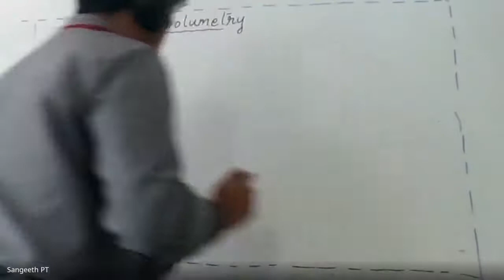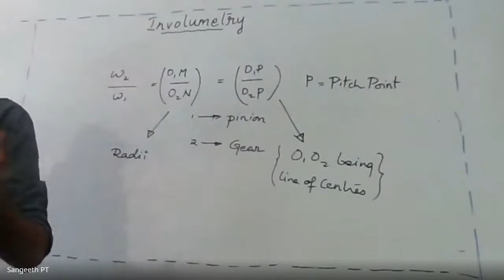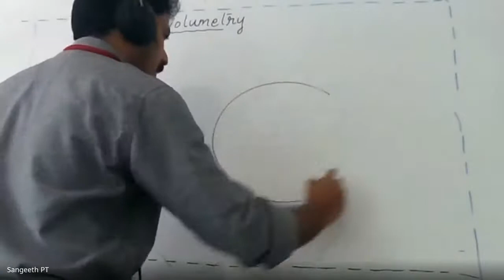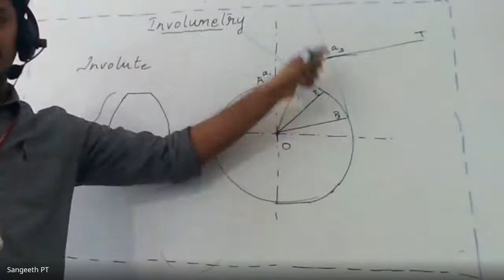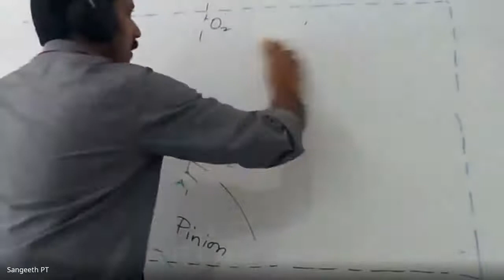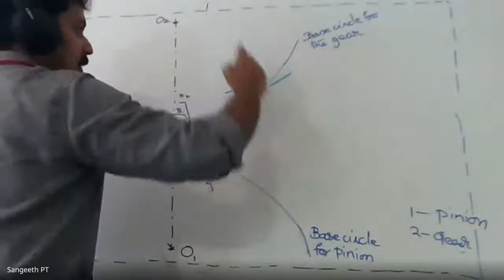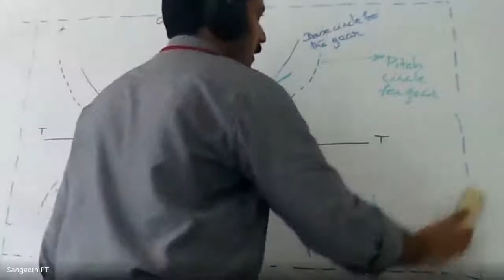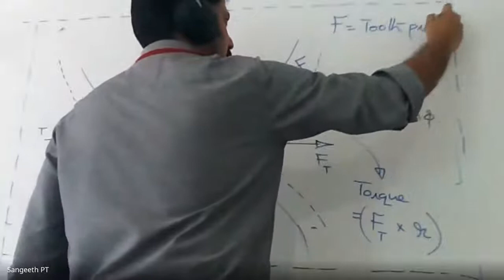STM ME3 ME 301 MODULE 4- PART 5, 20/10/2020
Involumetry- involute gear tooth profile